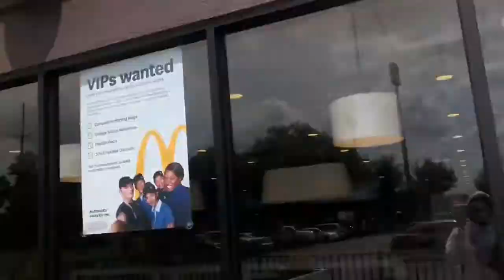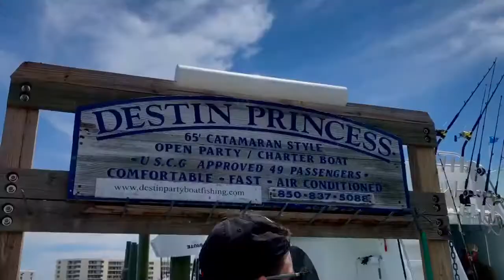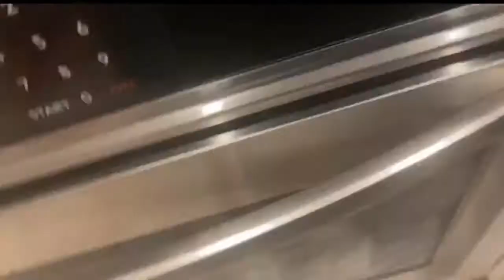WE WENT TO DESTIN FOR A WEEK! (#5)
We went on a vacation together!! We went to Destin, Florida for a whole week and somehow managed to not get annoyed by each other...more or less.